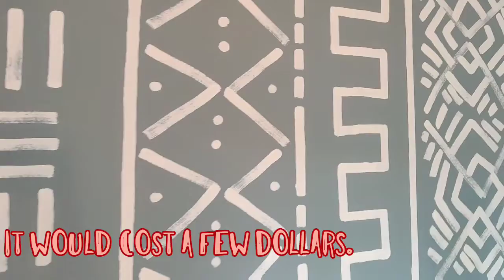Paint wall design ll Easy wall paint ll DIY wall paint